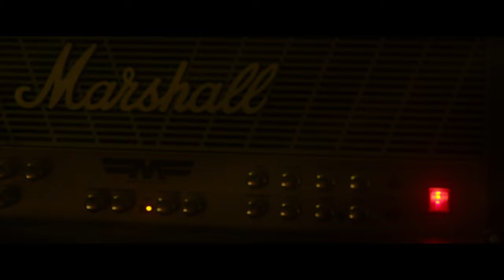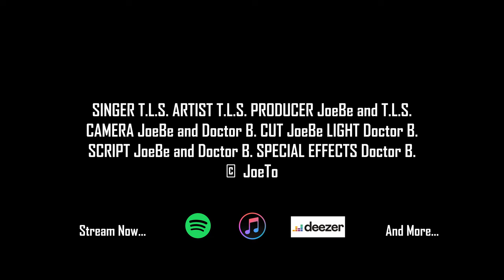JoeTo - Mirror (Official Music Video)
The official music video for JoeTo – Mirror

Producer: JoeBe and T.L.S.
Singer: T.L.S.
Cut: JoeBe
Camera: JoeBe and Doctor B.
Light: Doctor B.
Special Effects: JoeBe and Doctor B.